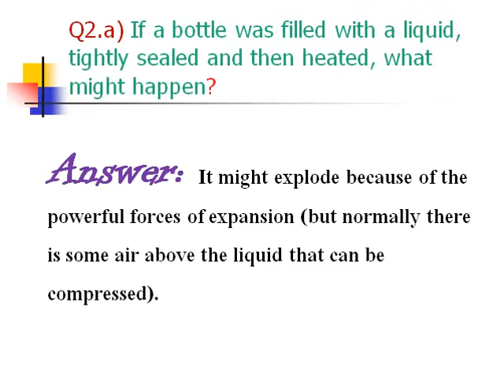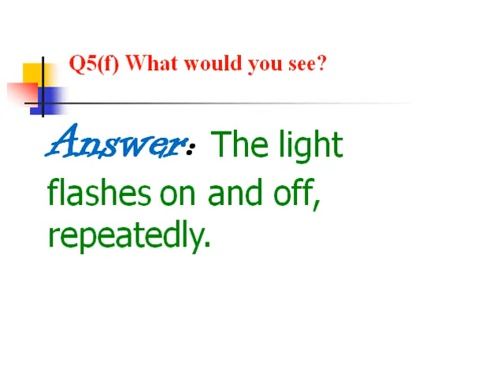Chapter#05 Exercise QUESTIONS / ANSWERS. COMPLETE SOLUTION OF CHAPTER 5. IGCSE PHYSICS GRADE 7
Here you will find everything, education, entertainment and much more.